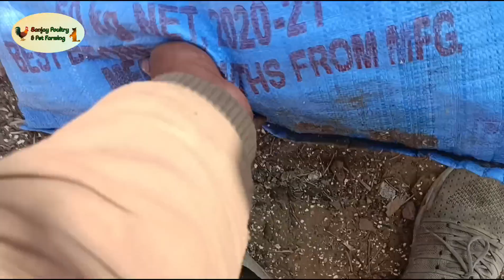6 month old Aseel ki Patthi Le kr aaya hu /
6 month ki aseel murgi
pure aseel ki patthi